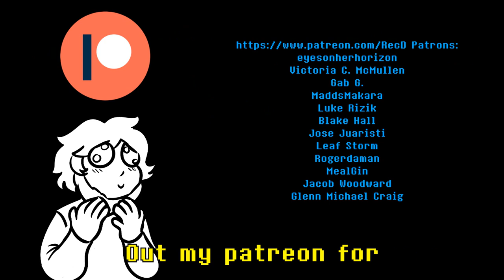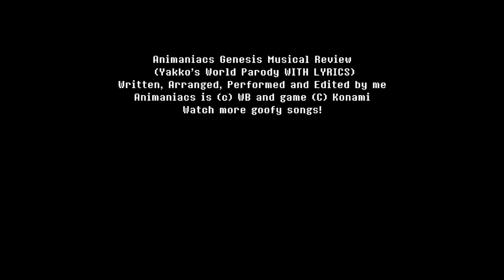Animaniacs SEGA Genesis Game Musical Review (Yakko's World Parody WITH LYRICS)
United States, Canada, Europe, Japanada...that's where this cartridge released!
I'll try to review it and hopefully do it and still end up all in one piece!

Written, Arranged and performed by RecD

When I gave my thoughts on the Super NES, lots of you wanted the Genesis too!
Well, You want it? You got it! I played it, I bought it, and wrote out a singing review!

Before I review it and dive deep into it, there's one thing I've gotta make clear
The Genesis version's a different excursion than that Nintendo-Hard nightmare!

There's some quality quips, no hidden movie scripts and each warner has unique skills now
Yakko can paddle while Wakko whacks bombs that'll light from the blunt force somehow

Dot takes the longest but her skill's the strongest, expelling her cuteness through hearts
She forces attraction like shippers who happen to be versed in dark magic arts

Ralph still pursues you, but less than he used to, unable to snatch you away
It's not quite as hard, there's a face-based life bar and it's genuinely fun to play!

Well...

Most of it is fun until you get to one of its many crate-lining up tests
Yakko's your savior cos manual labor is famously what he does best!

The warners' new mission is quick and efficient: collect some on-set movie props
It's not altruistic, it's opportunistic, they wanna sell them in their shop!

Ralph tries to secure them from the warners' boredom-fueled larceny, but oh, alas!
Looking at paddleballs makes him scream, fail, and fall, letting the thieving kids pass

Once you've got all five you'll be quickly deprived of your props by Pinky and The Brain
So use all your powers in your final hour to cause them unspeakable pain!

With pinky defeated and brain bruised and beaten, they both make a hasty retreat
And dream mousey dreams of big hackeneyed schemes to make their domination complete!
In closing, it's clear I prefer this game here to the other one that I've reviewed
Though in the SEGA outing there's really no doubting the Warners are evil and rude

It's awfully plain that they know it's a game and that they're all characters inside
I'll give it a seven. YAKKO? Oh good heavens...
THEY'RE PULLING A MONIKA!
TRAPPING ME IN THE CART!
ALLRIGHT! I'LL BUMP UP THE SCORE A BIT! FINE! A SEVEN-POINT FIVE!

(POWER OFF!)